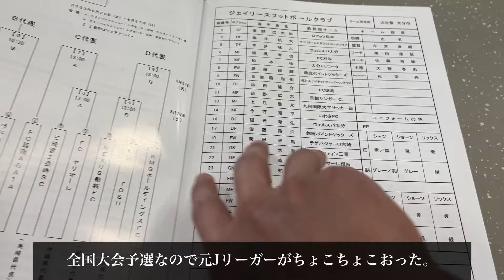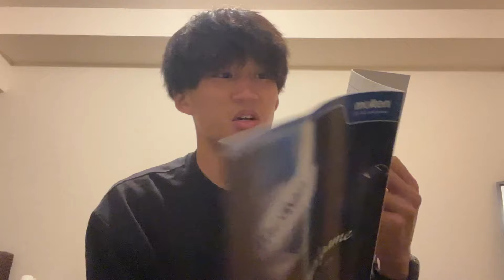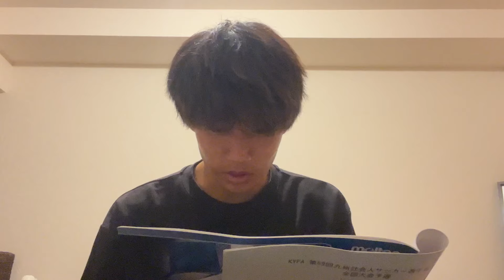【サッカーVLOG】会社員からプロを目指す男の1週間ルーティン 〜社会人サッカー全国大会〜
【PR】